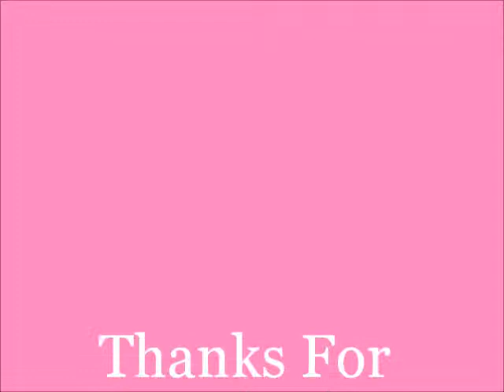How to care for your skin!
These are the basic tools that i used to keep my skin blemish free and healthy!